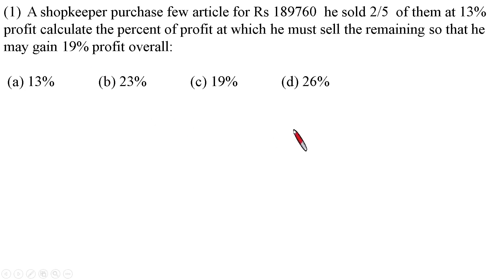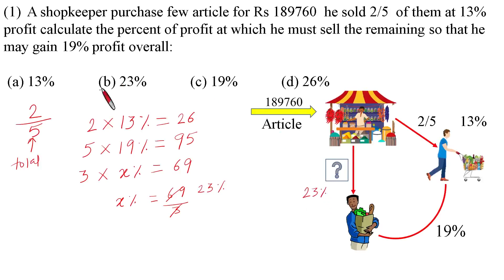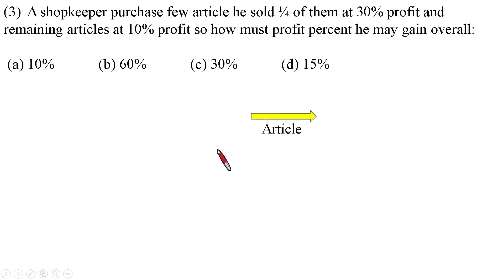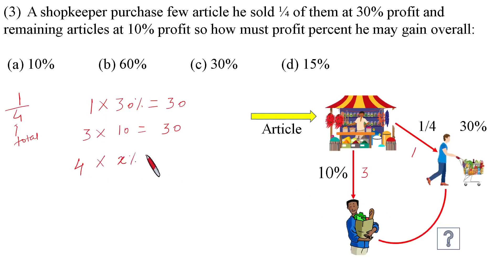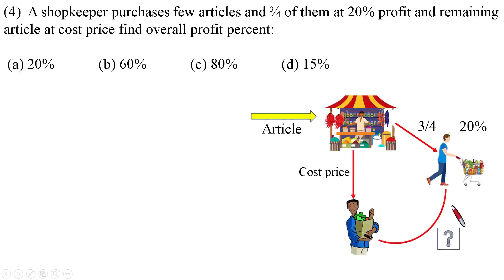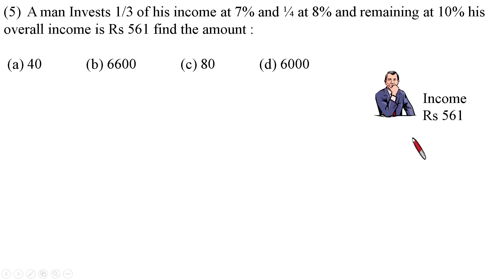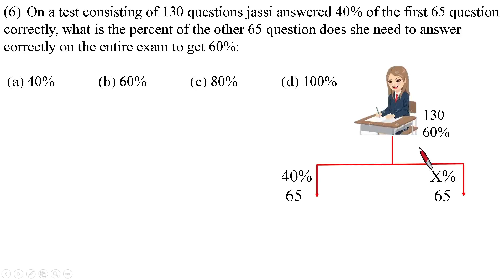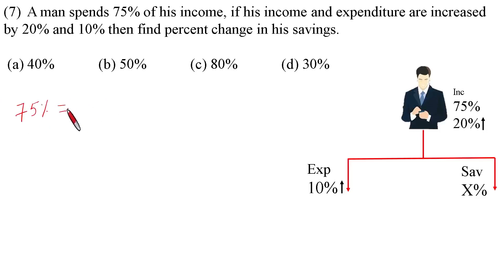percentage part 1/percentage kaise nikalte hain/percentage short tricks/mahatransco exam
I have explain the introduction to percentage, how to calculate percentage. First numerical is explain on depreciation of machine and second one on population of town.
1) Mahatransco quantitative aptitude percentage.
2) percentage questions for Mahatransco.
3) previous year percentage question of Mahatransco.
4) percentage kaise nikala jata hai.
5) percent kaise nikale.
6) percentage aptitude tricks.
7) percentage short tricks.
8) percentage maths tricks.
9) percentage calculation tricks.
10) percentage tricks for Mahatransco exams.
11) Tricks to solve percentage problems.